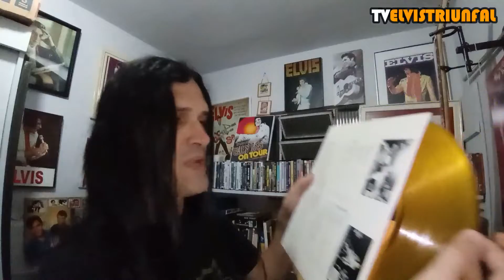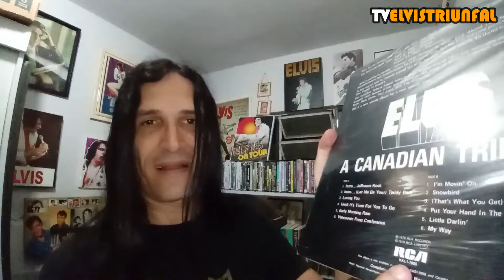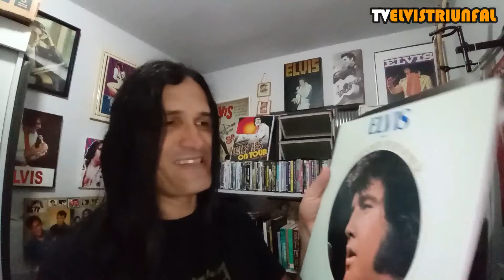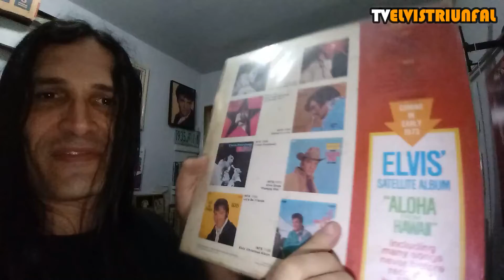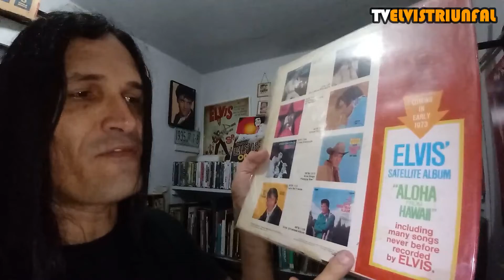PARTE 2 - MINHA COLEÇÃO DE VINIL DO ELVIS - BURNING LOVE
Assista a segunda parte da série em que mostra minha coleção de vinil do Elvis. A cada vídeo mostramos 5 álbuns e contamos curiosidades a respeito deles!

DISCOS EXIBIDOS NESTES VÍDEO:

SPINOUT (USA)
BURNING LOVE (USA)
DOUBLE TROUBLE (USA)
A LEGENDARY PERFORMER VOL 2 (USA)
A CANADIAN TRIBUTE (CANADÁ)